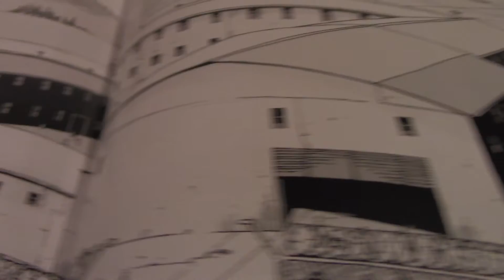The Walking Dead D&D S4 Part 14: Suicide Pact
With Frank on the way back, a suicide pact in the Prison occurs and Paul feels the wrath of Tyreese!